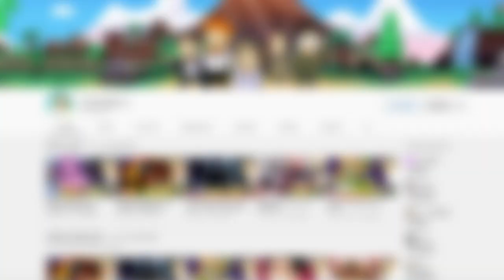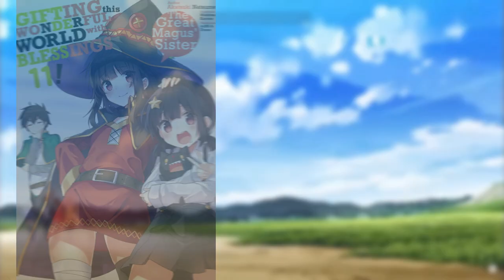MEGUMIN : La LOLI la plus EXPLOSIVE !? (Nanikore #1)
Salut les soldats, c'est Aleka, on se retrouve aujourd'hui pour un nouveau format "NANIKORE". Il a pour but de présenter de manière assez constructives des personnages qui m'ont marqué ! Il y aura, si le format vous plaît, des waifus et des personnages badass. Vous avez une fiche en haut à droite pour choisir :D Je compte vraiment plus que d'habitude sur vos retours !

A l'honneur dans cette vidéo : Megumin de Konosuba

Musiques utilisées :
(je le fais en rentrant bg)

Bon visionnage les soldats ^^ (Vidéo faite par Aleka, Manaicks et Ayron)